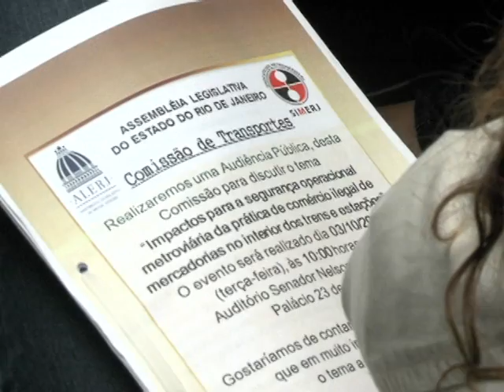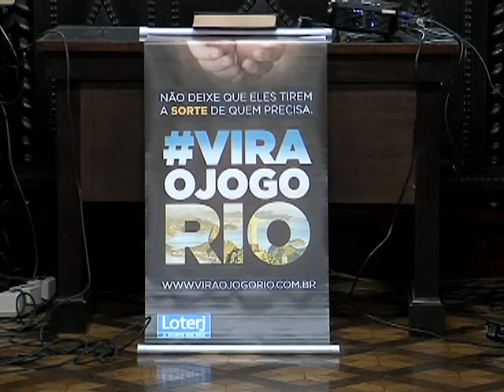Alerj Revista - 07e08/10/2017 (bloco 1)